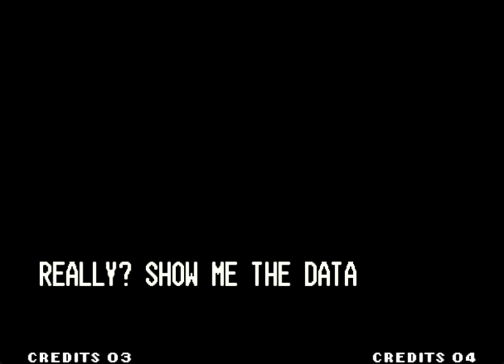[TAS] The King of Fighters (KOF) 99 - Iori/Kyo (Single Team)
TAS = Tool Assisted Superplay